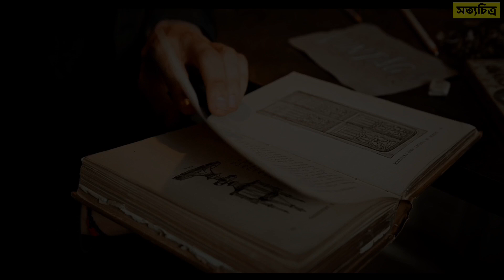নিষিদ্ধ জ্ঞান লিখা রয়েছে এমন ৫ টি অভিশপ্ত বই | সত্যচিত্র